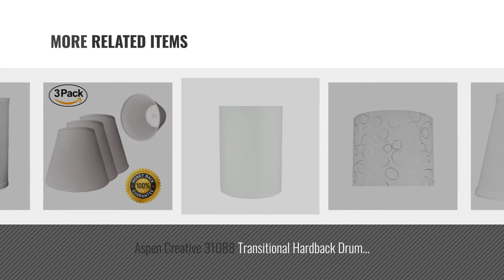Top 10 White For Table Lamps Lamp Shades [2018 ]: Lifeholder Lamp Shade Mini 2 Pack, Small Table and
New! 2019 Black Friday / Cyber Monday Table Lamps Deals and Updates.

Black Friday / Cyber Monday Lifeholder Lamp Shade Mini 2 Pack, Small Table and Desk Lamp Shade, White Linen Fabric by Lifeholder

Black Friday / Cyber Monday Urbanest 1101484 Off White Mushroom Pleated Hardback Lamp Shade 5x9x8.5 Inch (Spider) by Urbanest

Black Friday / Cyber Monday Lamp Shade IMISI Linen Fabric White Lamp Shade Small 5" Top Diameter x 9" Bottom Diameter by IMISI

Black Friday / Cyber Monday Royal Designs Flare Bottom Outside Corner Scallop Basic Lamp Shade - White - 9 x 16 x 12 by Royal Designs, Inc

Black Friday / Cyber Monday 10x12x12 White Linen Fabric Drum Lampshade with Brass Spider fitter By Home Concept - by Home Concept

Black Friday / Cyber Monday 5x8x7 Empire Hardback White Linen Edison Clip-On Lampshade by Home Concept - Perfect for by Home Concept

Black Friday / Cyber Monday Aspen Creative 31088 Transitional Hardback Drum (Cylinder) Shaped Spider Construction Lamp by Aspen Creative